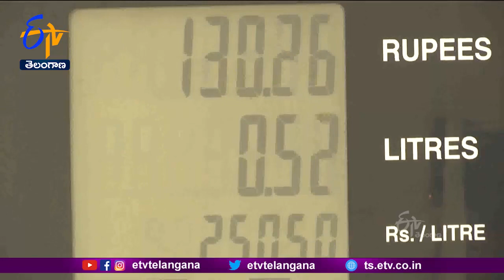Pakistan To Hike Petrol & Diesel Prices | Now 295 Per Liter | As Economic Crisis Intensifies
ఆర్థిక సంక్షోభంతో కొట్టుమిట్టాడుతున్న పాకిస్తాన్ లో పెట్రోల్ , డీజిల్  ధరలు భారీగా పెరగనున్నాయి. గురువారం నుంచి లీటర్  పెట్రోల్  ధర 282 రూపాయలకు, లీటర్  డీజిల్  ధర 295 రూపాయలకు చేరనుంది. ప్రస్తుతం పాకిస్తాన్ లో లీటర్  పాల ధర 210 రూపాయలుగా ఉంది. ఇక కిలో చికెన్  ధర 800 రూపాయలకు చేరింది.